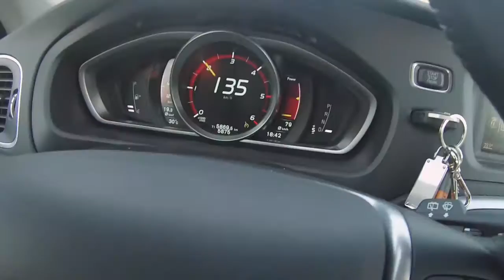Michele Saladino - Summer - Best Of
Video: GoPro Hero 3 - iPhone 5S
Montaggio Video: iMovie - Michele Saladino
Riprese: Michele Saladino
Protagonisti: Michele Saladino, Alessia Saladino, S.Saladino e "il culo" per gentile concessione di Iris Locatelli
Luoghi: Italia, Slovenia, Croazia, Bosnia, Montenegro, Albania e Grecia